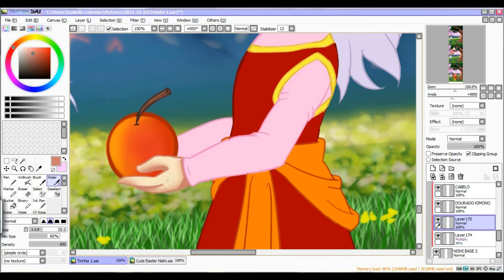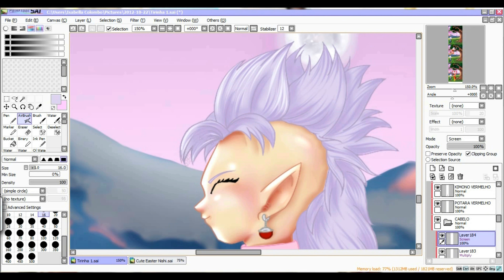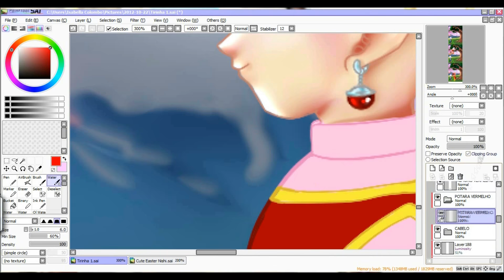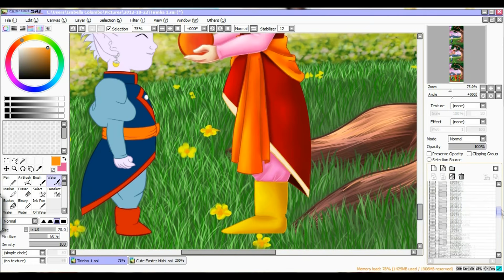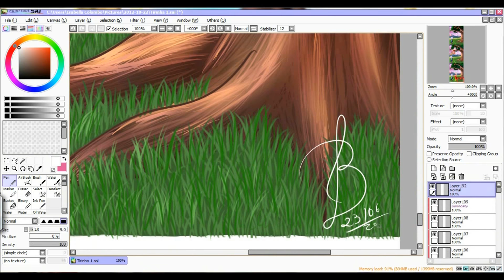In childhood kai - 2º Nishi Speed Paint | Part 2/2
As I didn't know if my landscape would work, unfortunately I didn't record... Yeah, I regretted it.  But I recorded my painting Nishi, on the 2nd and 3rd part (including a hack I did in Shin by lazy to paint him all over again, hehehe.)

Como eu não sabia se a minha paisagem ia dar certo, infelizmente eu não gravei... É, me arrependi. Mas eu gravei a minha pintura da Nishi, no 2º e no 3º quadrinho (incluindo um hack que fiz no Shin por preguiça de pintá-lo inteiro novamente, hehehe.)